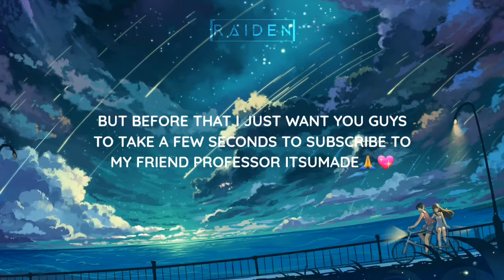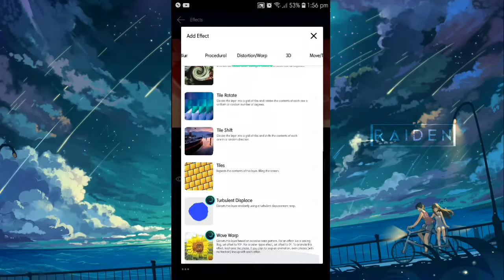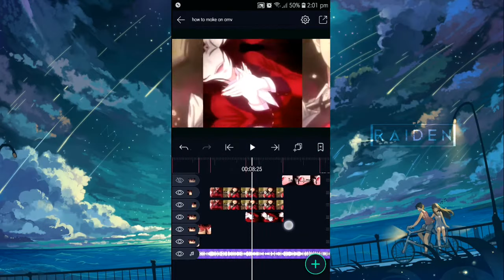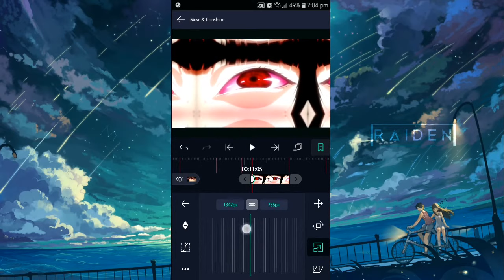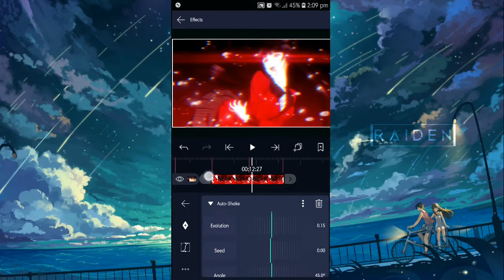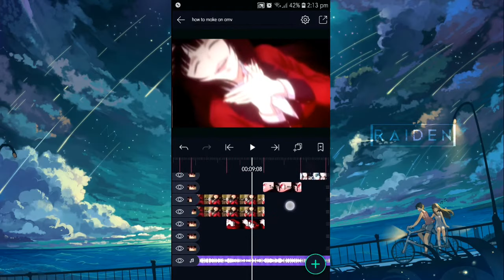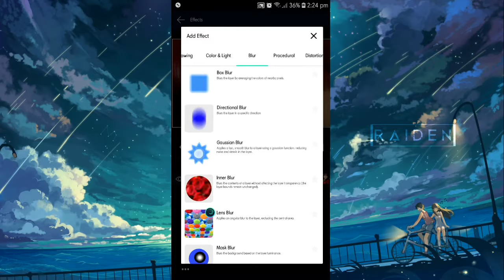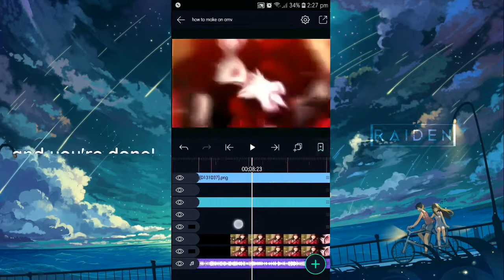How To Make A Simple AMV | Alight Motion Tutorial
Anime Used:
• Kakegurui
   Apps used (Video):
• Kinemaster
• Alight Motion
   Apps used (Thumbnail):
• Pixellab
• Picsart